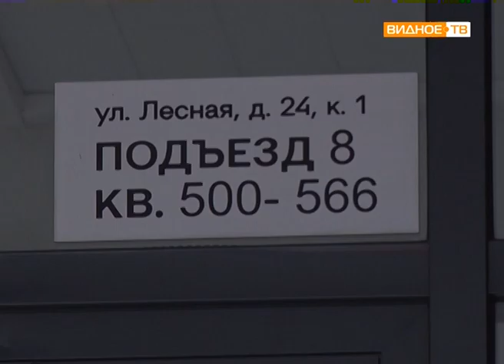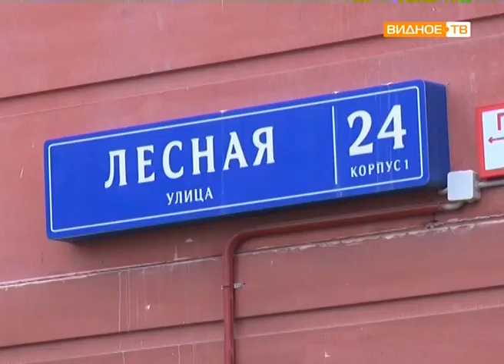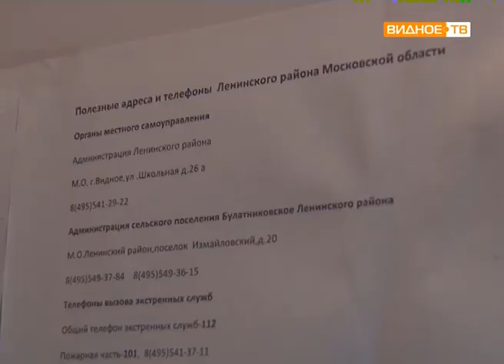"Новострой" - незаконная переделка квартир в микрорайоне Восточное Бутово